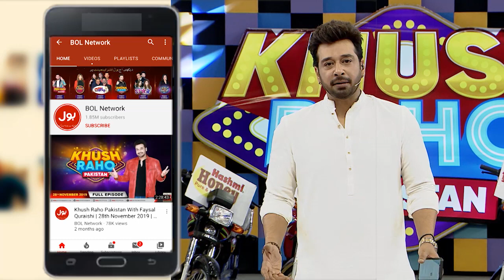Lucky Ali Mesmerizing Song | Khush Raho Pakistan | Instagramers Vs TickTockers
Lucky Ali Mesmerizing Song  | Khush Raho Pakistan | Faysal Quraishi | Instagramers Vs TickTockers